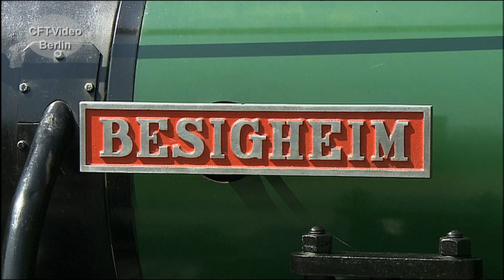Feldbahnmuseum in Frankfurt/Main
Über 70 Lokomotiven, viele davon betriebsfähig, können im Frankfurter Feldbahnmuseum bewundert werden.  Eine der Besonderheiten, ist eine 30 PS starke Mallet-Gelenklokomotive von O&K. Wir haben uns an einem schönen Frühsommertag mal umgesehen. Viel Spaß beim Anschauen. Hier mehr zu Feldbahnen